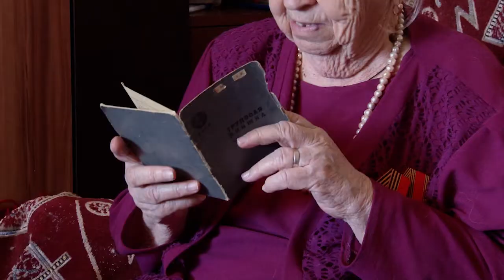90 лет Фаине Балаевой